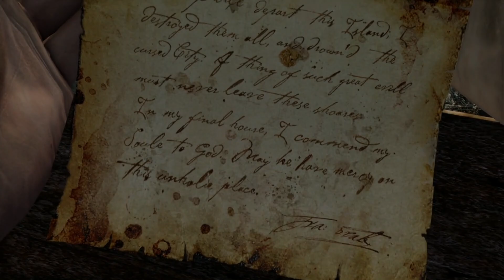UNCHARTED: DRAKE’S FORTUNE - EL BÚNKER INFECTADO & LA MALDICIÓN DEL DORADO #5 FINAL (PS5)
Hola qué tal a todos como están hoy estamos con Uncharted: Drake's Fortune espero les guste mucho.

"Uncharted: Drake's Fortune" es el primer juego de la aclamada serie de aventuras de Naughty Dog. Sigue al carismático Nathan Drake en una búsqueda por descubrir el misterio detrás del viaje de su antepasado, Sir Francis Drake. Con impresionantes gráficos para su tiempo y una mezcla de acción, exploración y plataformas, el juego se centra en la narrativa mientras Drake enfrenta desafíos en exóticos escenarios, desentrañando secretos antiguos y luchando contra enemigos en su camino hacia la fortuna.